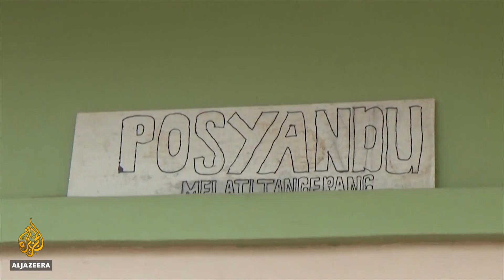Indonesia children at risk as COVID-19 disrupts vaccination drives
More than 80 percent of inoculation programs in Indonesia have been disrupted by COVID-19, and the government says it is trying to get them back on track, with the health ministry advising provinces on how to continue vaccinating, safely.
But even a brief pause in these essential programs could put millions of children’s lives at risk.

Al Jazeera’s Jessica Washington reports from Jakarta, Indonesia.